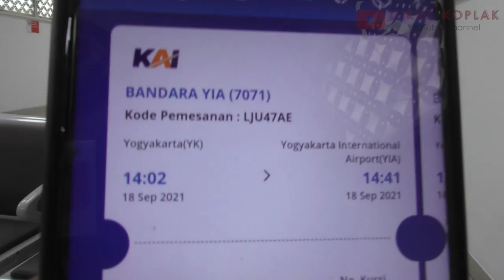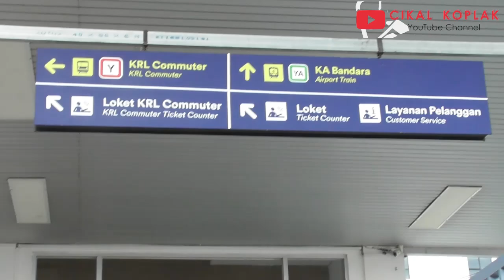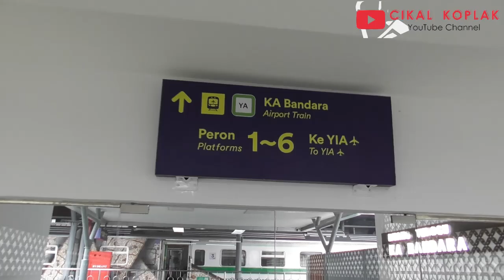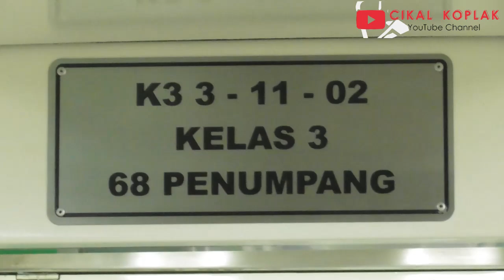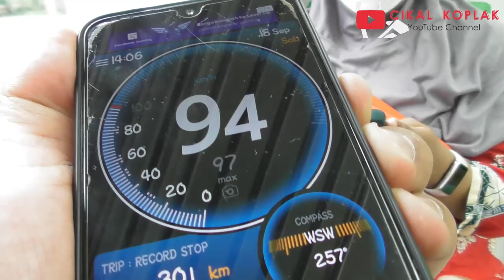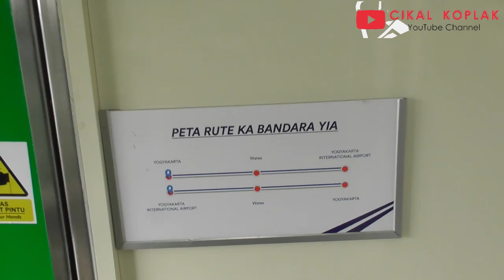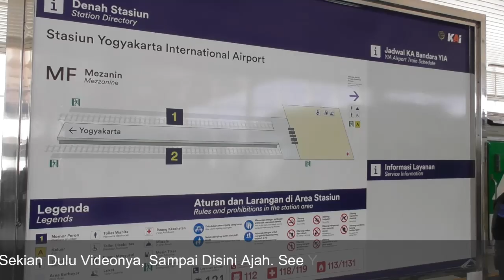MURAH DAN NYAMAN!! | NAIK KERETA BANDARA DARI YOGYAKARTA KE STASIUN BANDARA YIA!!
JADWAL KA BANDARA YIA :

*Relasi Yogyakarta - Wates - Bandara YIA

KA 7053 : Yogyakarta 05:00 - Wates 05:24-05:26 - Bandara YIA 05:39 WIB
KA 7057 : Yogyakarta 07:20 - Wates 07:44-07:46 - Bandara YIA 07:59 WIB
KA 7063 : Yogyakarta 10:19 - Wates 10:43-10:45 - Bandara YIA 10:58 WIB
KA 7071 : Yogyakarta 14:02 - Wates 14:26-14:28 - Bandara YIA 14:41 WIB

*Relasi Bandara YIA - Wates - Yogyakarta

KA 7060 : Bandara YIA 09:25 - Wates 09:38-09:40 - Yogyakarta 10:04 WIB
KA 7066 : Bandara YIA 11:57 - Wates 12:10-12:12 - Yogyakarta 12:36 WIB
KA 7072 : Bandara YIA 14:55 - Wates 15:08-15:10 - Yogyakarta 15:34 WIB
KA 7076 : Bandara YIA 16:49 - Wates 17:02-17:04 - Yogyakarta 17:28 WIB

Harga Tiket Sekali Jalan : Rp 20.000

**Video Equipment**